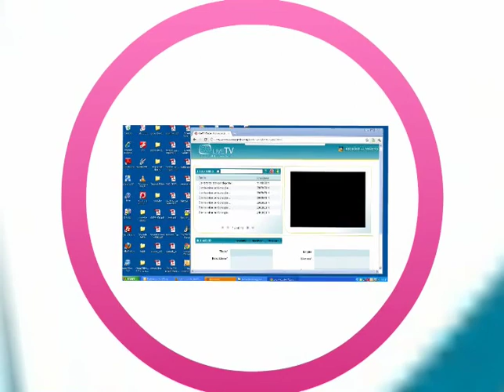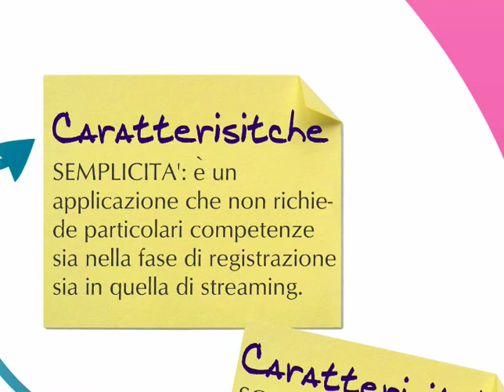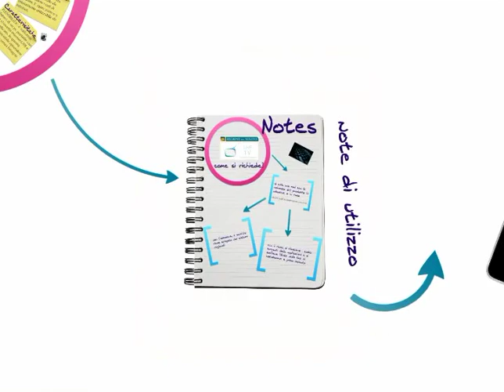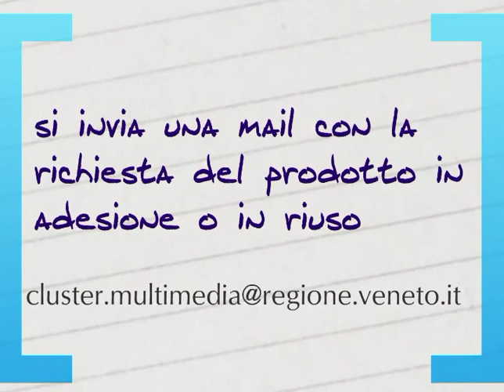"Live Tv"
Ente: REGIONE VENETO Direzione Sistemi Informativi Ufficio E-Government

Categoria: Servizi interattivi

"Menzione speciale 2011"